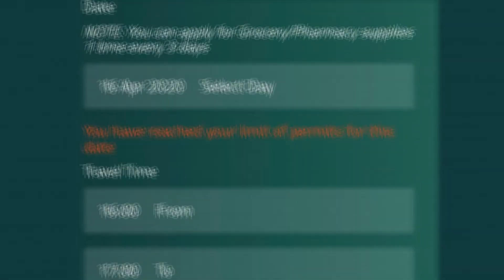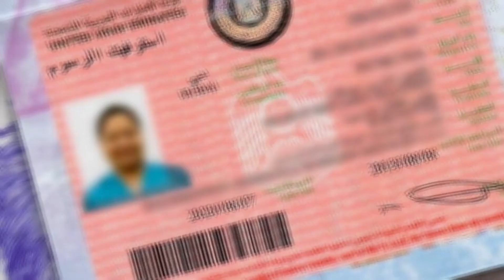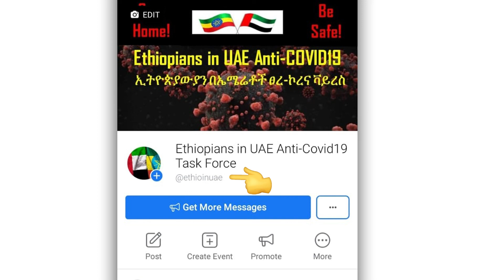Ethiopia በዱባይ ከስራ ለተቀነሱ ሰዎች መንግስት ቪዛቸውን እስከ ዓመቱ መጨረሻ ሊያራዝም ነው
ሐበሻ ኤክስፓት በመላው ዓለም ያለውን የሐበሻ ህብረተሰብ ተአማኒነት ያለው  ትኩስ ዜናዎችን ፤ የመዝናኛ ፕሮግራሞችንና ሙዚቃዎችን ለማድረስ ታስቦ የተዘጋጀ መድረክ ነው::